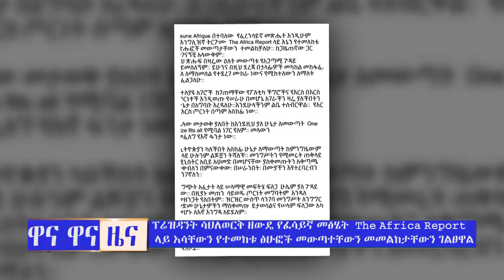ዋና ዋና ዜና // ህዳር 15 ቀን 2014/ /በጄይሉ ቲቪ//jeilu tv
ጄይሉ ቲቪ Jeilu Tv Ethiopia Frequency 11105, Symbol Rate 45000, Polarization Horizontal ለአስተያየትዎና የምርትና አገልግሎት ማስታወቂያ ጥያቄ መቀበያ ጄይሉ ቲቪ ፦
 @Jeilu Tv